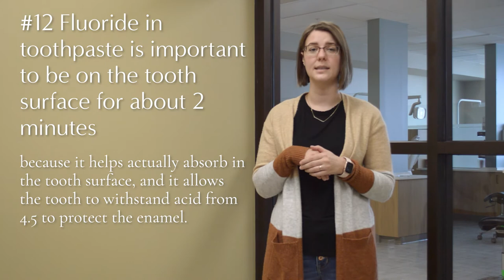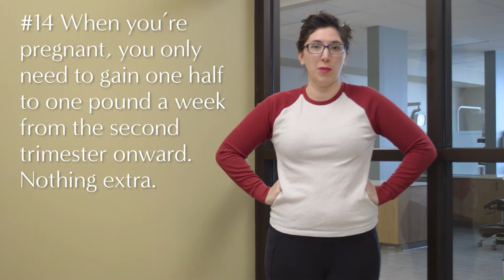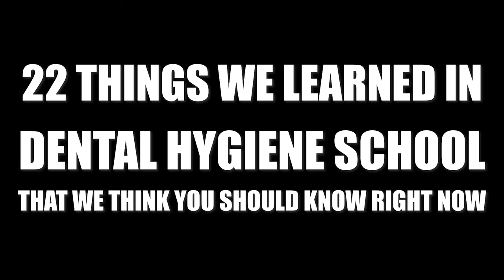Twosday Toothday: What our dental hygiene students learned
22 things our dental hygiene students learned in the program